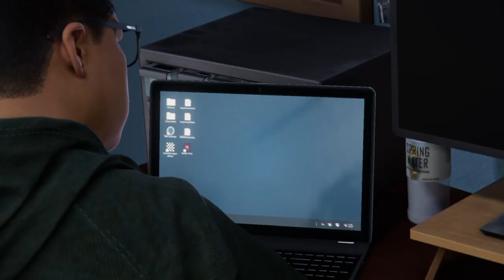Marvel's Spider-Man: Miles Morales- Miles reveals himself to his mom+ City Exploration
That Mega Venom Blast is the Best Power Ever!!!